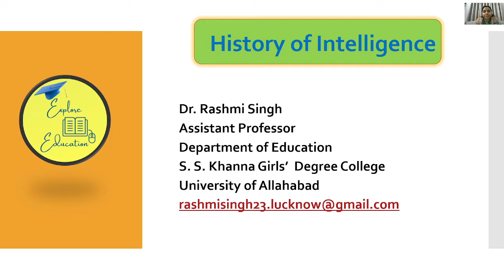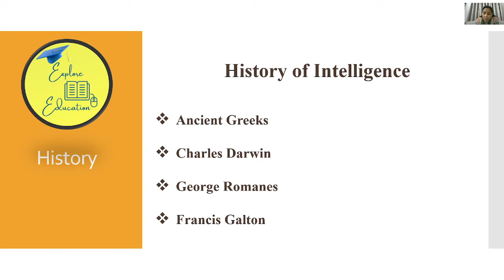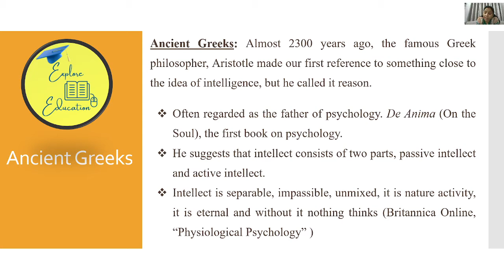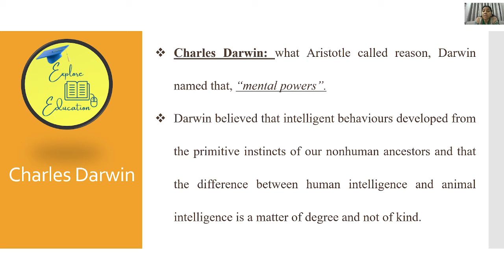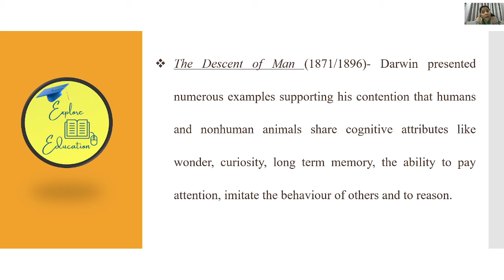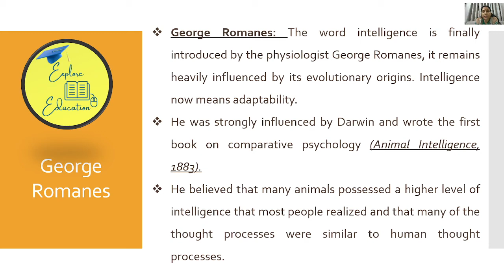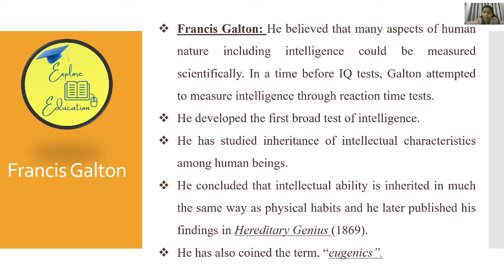History of Intelligence